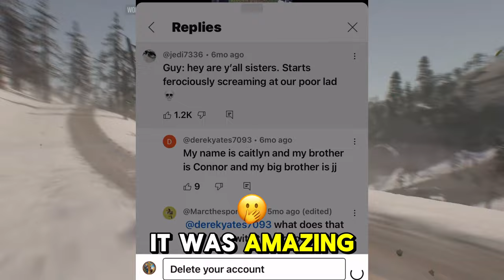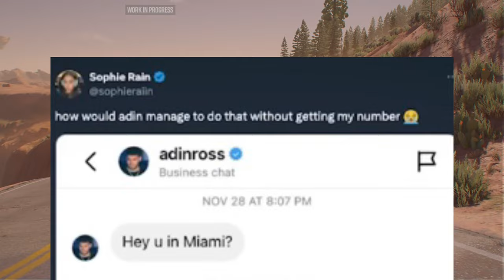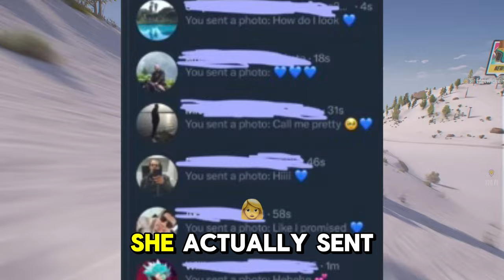Sophie Rain Just Went Way Too Far..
Sophie Rain Just Did the worst thing Ever because this time someone was affected by her spicy content and you won't believe who it was. Sophie Rain actually went too far this time but she got what she deserved.